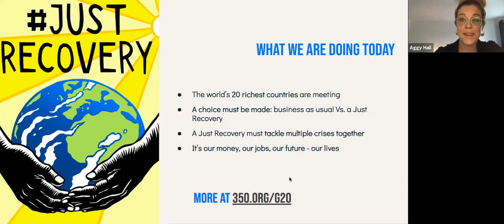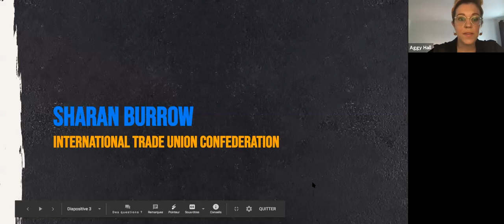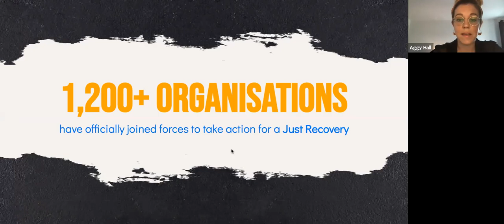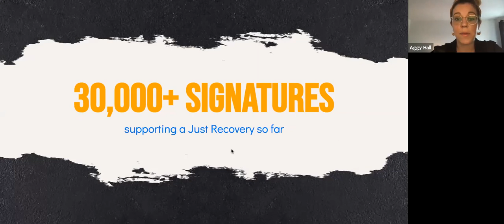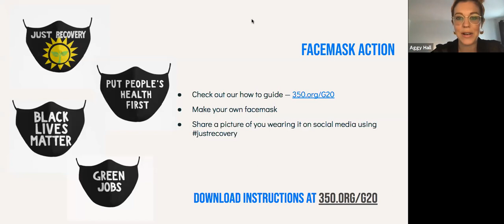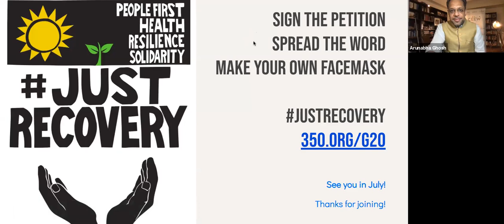Our money, our jobs, our future: our lives - Call 1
This webinar series presents a deep dive in bold new visions for the justrecovery our world needs. Following the impacts of COVID-19, finance ministers of the world's 20 wealthiest nations will come together this July to decide about our futures. We welcome five speakers to offer us alternatives for a better world.

We are joined by:

Sharan Burrow - International Trade Union Confederation (ITUC)
Arunabha Ghosh - Council on Energy, Environment and Water
Lidy Nacpil - Asian Peoples’ Movement on Debt and Development
Hilda Flavia Nakabuye - Fridays For Future Uganda
Tasneem Essop - Climate Action Network (CAN) INTERNATIONAL

It’s time we come together as never before to take action.